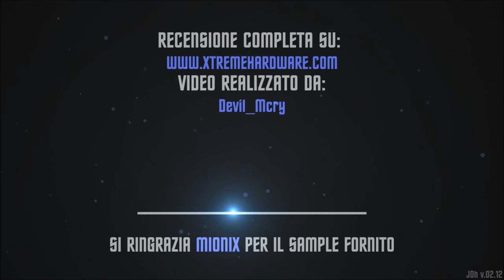Mionix Avior 8200 Gamin Mouse - Dimostazione LED